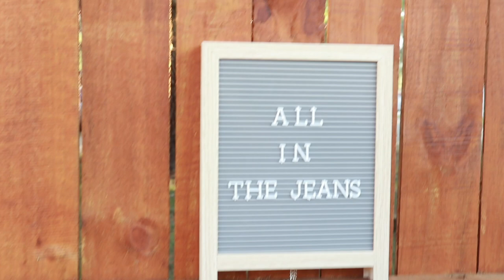We Are Coming Back!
Hey y’all!! I know it’s been a minute, but we are back!   I hope y’all enjoy the new intro and this quick update from Jon and I on where we have been!

Check our Jasmine and Journey's Instagrams @JasmineJJean_ @JourneyJean_